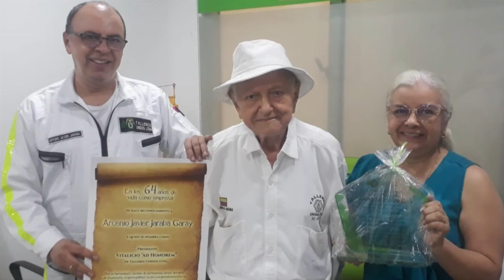Don Arsenio Jaraba, Presidente vitalicio de talleres unidos